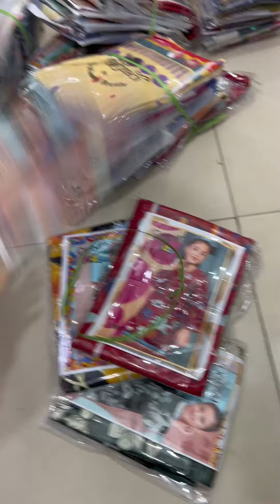BACHO KA 2P ORIGINAL 650 MEA/=🤐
**🌟 Popinn KIDS COLLECTION 🌟**
*90/88 Quality* 🦋

**Pre-Booking Starts!** 📅

*UNSTITCHED 2 PIECE*
*12 pc set* 🎉

**DESCRIPTION:**
- Unstitched Digital Print Lawn Shirt 👕
- Dyed Trouser 👖

**Note:**
- Includes Popinn Bag Packing and Inlay Cards 🎁

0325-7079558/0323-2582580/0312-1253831